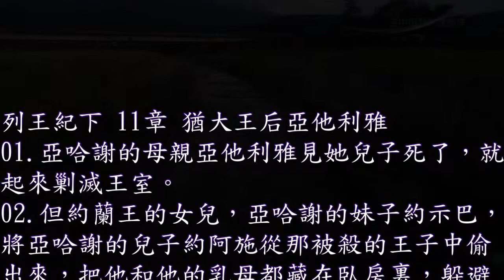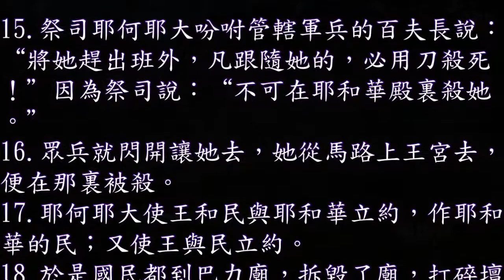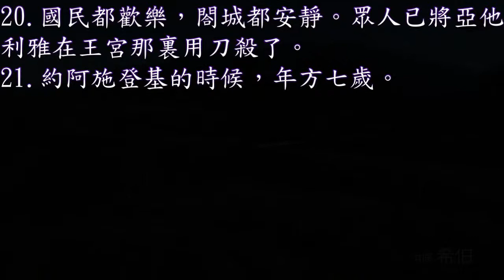列王紀下 11 章